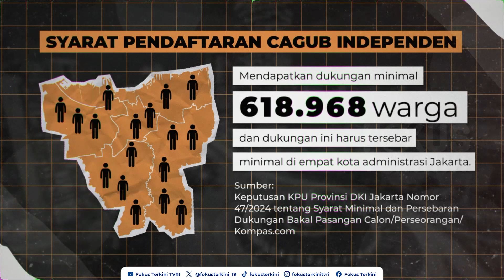APA SYARAT MENJADI CALON GUBERNUR INDEPENDEN - FOKUS TERKINI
PILKADA JAKARTA RASA PILPRES
Pilkada masih Nopember mendatang tapi pembicaraannya mulai terasa. Nama-nama yang akan diusung partai politik mulai bertebaran, termasuk calon independen. Bagaimana syarat menjadi calon gubernur independen?